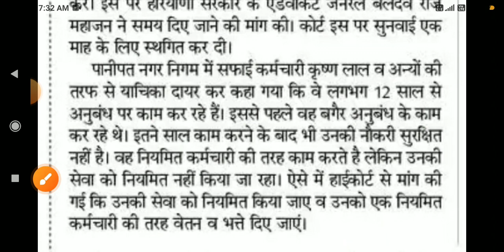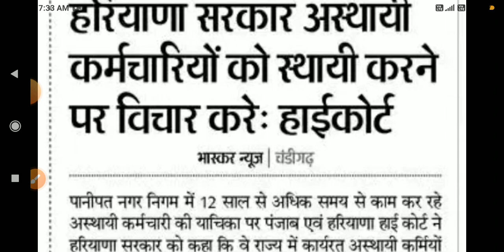कच्चे कर्मियों को पक्का करने पर विचार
outsourcing Employees salary update
kaushal rojgar Yojana registration
kaushal vikas Yojana haryana
haryana kaushal rojgar nigam
hkrnl salary update